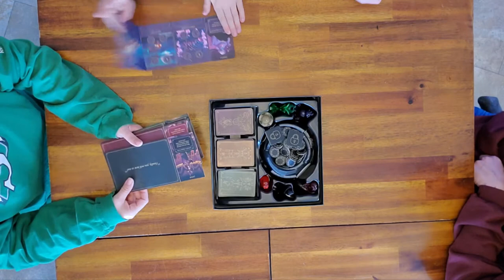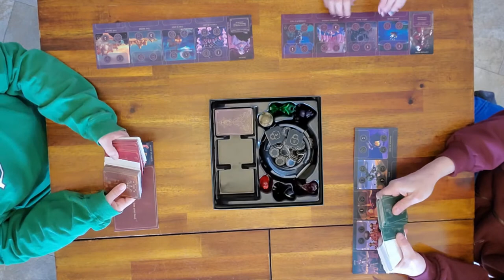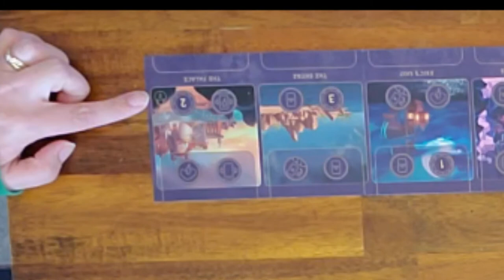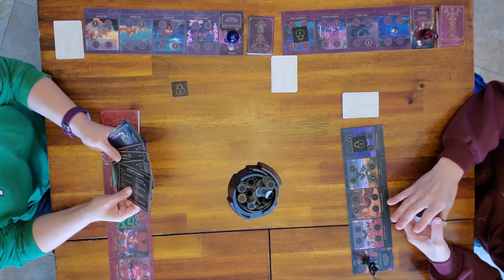How to Play Disney's Villainous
A fun twist for a Disney game - playing from the perspective of the Villains instead of the Heroes!